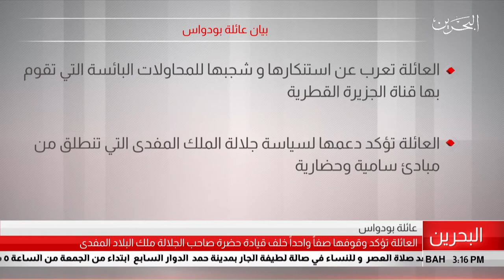البحرين مركز الأخبار : بيان عائلة بودواس 26-07-2019